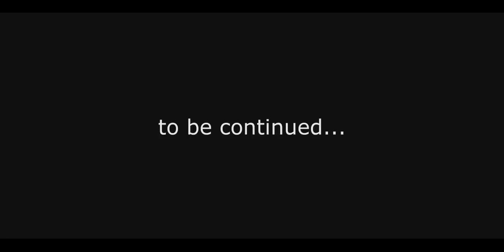The Battle Cats - UL48: Humanity Catified! (part 1)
evangelion reference

00:00 - Soul in the Idol
Two Dogumaru with Metal enemy and Li'l Doge. Since they are pretty much block your path, it's hard to try to rush them. But you can use the obstacle for your favor. Sniper unit can use them as stepping stone and attack Dogumaru from far away. You will have to take several attacks from Dogumaru so a tankier sniper units is heavily recommended. The best example is Naala and Masked Hermit Cat. Rush down all Dogumaru and survive all Aku Gory waves. And that's all.

Recommended Uber/Legend Rare:
1. Sniper unit, preferably someone with high durability. Ex: Kasli, Cats in the Cradles, Behemoth, Gravicci, Myrcia, etc
2. Critter unit. Ex: Hayabusa, Paladin, Hearscht, etc

01:56 - Wager of Honor
Despite seemingly terrifying enemy formation, all you need to do in this stage is spamming speedy unit until you tire out all Raging Gory stock. Even with thoughtless gameplay, your chance to win is very high. But I recommend you to kill one Pufferfish. Having two of them on the field would make harder to control enemy's flow.

To kill Pufferfish, all you need to do is using IDI to trigger boss battle. Then she will eliminate the fish on her own. And if you're lucky, you might be able to rush Urs and decreases the stage difficulty even further.

Recommended Uber/Legend Rare:
1. Rusher unit. Ex: Yukimura, Blanka, Kalisa, Darktanyan, etc
2. Dark Kasli. To disable Croackley's Slow.

03:45 - Crown of Vanity
Err, it's mostly just controlling the space in the battlefield, to make sure you won't lose too many room from Doron's suicide attack. There is two Othom here that acts as boss, but they can be run over with IDI/Fishman. The real danger is Sir Rel. They can stack up quickly so you need to reduce their population ASAP. Superfeline is very good for this task.

Recommended Uber/Legend Rare:
1. Weaken Immune unit. Ex: Balrog, Sirius, King Gamer, Lasvoss, etc
2. Surge Immune unit. Ex: Kasli, Shitakiri, Lucifer, Satoru, etc

05:47 - Bestowing Eternity
The hardest stage of first batch. You have to survive all Aku Gory/Wild Doge combo while surviving Naala and Aku Tackey assault. It's really bad since both can inflict Freeze and stun your unit, effectively halt your defense flow. I think the best strategy is to go all out with offense and focus on the peons. Because once you deplete them all, it's all easy from there.

Recommended Uber/Legend Rare:
1. Freeze Immune unit. Ex: Cats in the Cradles, Sirius, Lasvoss, Li'l Valkyrie, etc
2. Shield Breaker unit with snipe capability. You can try to kill Aku Tackey using them to reduce the battle pressure. It's a bit gamble, but not a foolish plan. Ex: Hayabusa, Satoru, Dark Iz, Lilin

08:12 - Atonement for Sin
UL Boss All-Star. First two boss is very easy to rush so you should do that. Meanwhile you can play endurance game with Naala until they run out Doron to deploy.

Recommended Uber/Legend Rare:
1. Strong melee unit. Ex: Balrog, Cats in the Cradles, Juvens, Kai, etc

10:59 - Reward
Your Reward